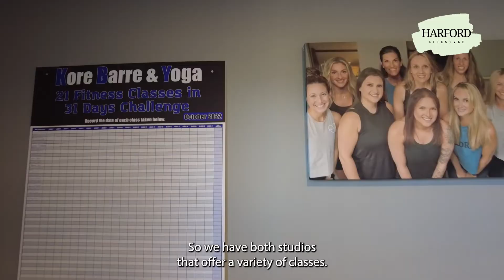Harford Lifestyle's Feature Friday - Kore Bootcamps & Kore Barre and Yoga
Kelly Backert has created a judgment free zone for the beautiful people of Harford County. Check out Kore Bootcamps or Kore Barre and Yoga to get started with her amazing workout programs!